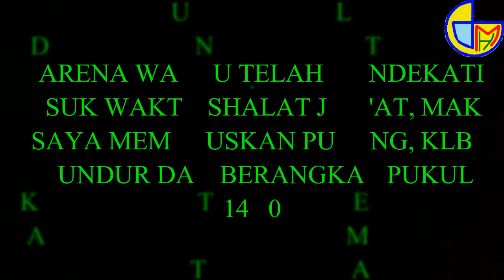KRD Endemik Jawa Timur New Livery Hijau Pegadaian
ini adalah KRD yang dahulu berdinas untuk lokal jawa timur yaitu KRD Sulam/ KRD Jenggala, KRD ini menjalani perbaikan di Balai Yasa Yogyakarta, namun setelah selesai perbaikan, KRD ini berubah warna menjadi hijau, tapi lucunya jika dilihat dari samping sekilas hijaunya mirip warna hijau pada logo pegadaian (silahkan cek sendiri yaaa) oke seperti apa wujudnya... mari saksikan